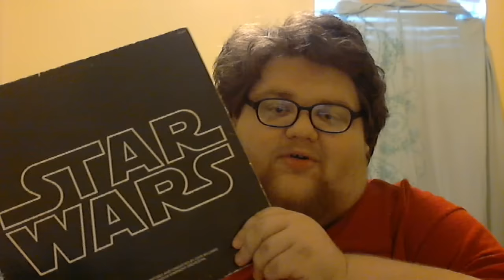The Happy Shelf Star Wars Record